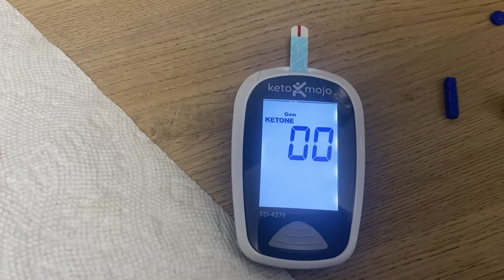360 LIPO BBL DAY 17 POST OP BODY STATUS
I WROTE A BOOK!